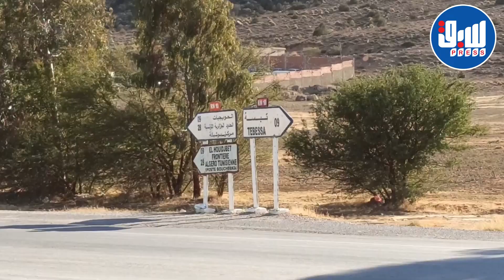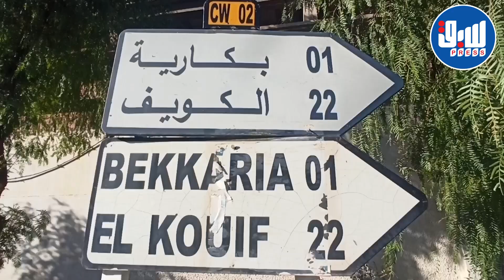مفور بكارية... الرقم واحد في الجزائر